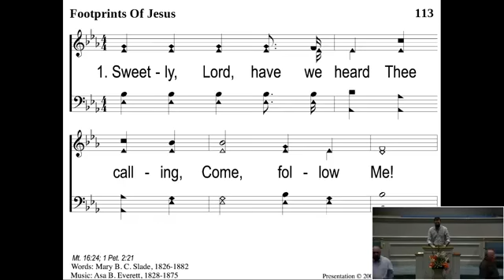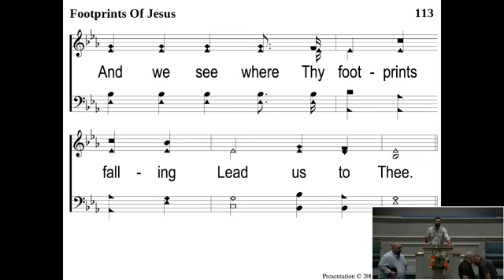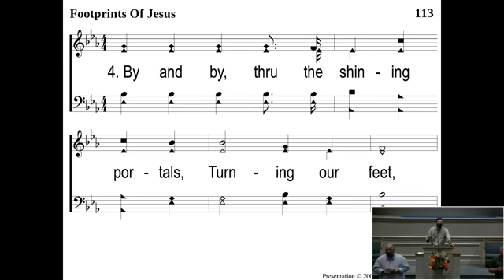Wednesday Night Devotional